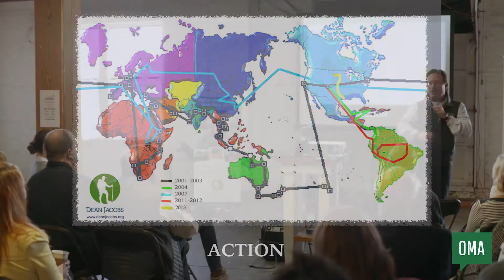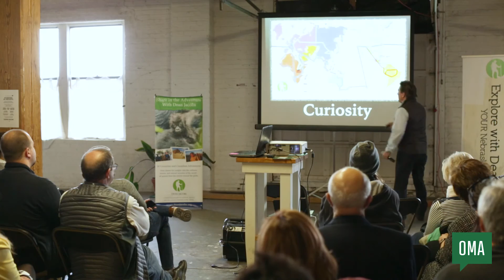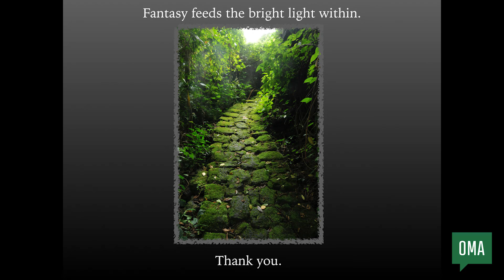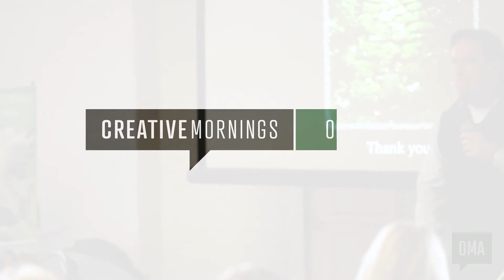Dean Jacobs: Fantasy to Reality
Dean Jacobs speaks on the importance of fantasy and dreams.

Dean Jacobs at CreativeMornings Omaha, November 2016. Free events like this one are hosted every month in dozens of cities. Discover hundreds of talks from the world's creative community